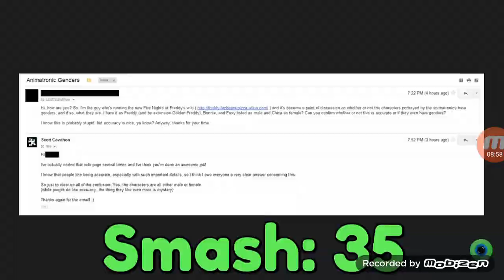Storm_Soulfighter reacts to jacksepticeye FNAF smash or pass?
Ok this video was fun to make since I never did a reaction video before so let's give this a shot.